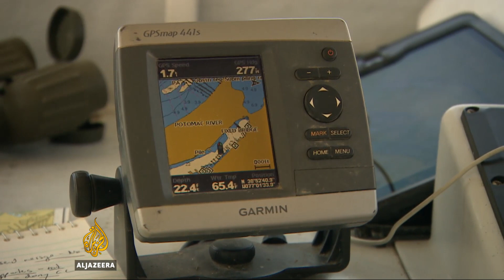Thousands protest against Trump's climate policies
Tens of thousands of demonstrators have rallied across the US to protest against US President Donald Trump's policies as he marks 100 days in office.

The demonstrators gathered as part of a nationwide movement to draw attention to issues on climate change, race relations and the economy.

Al Jazeera's Andy Gallacher reports from Washington, DC.